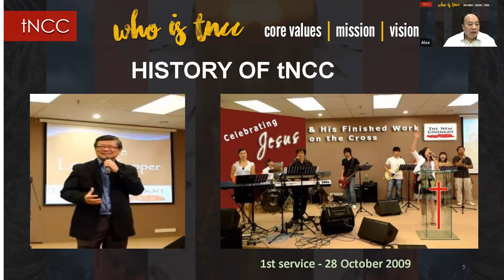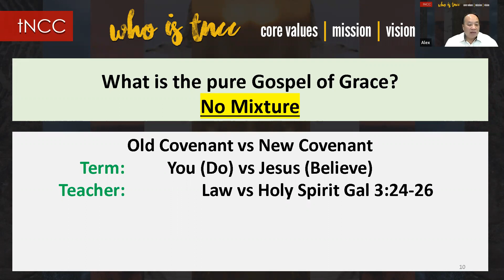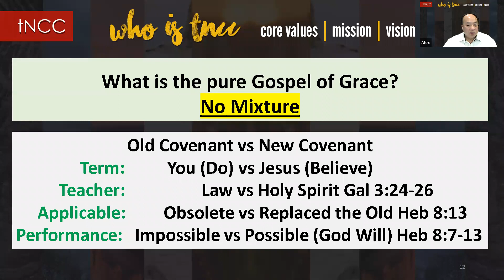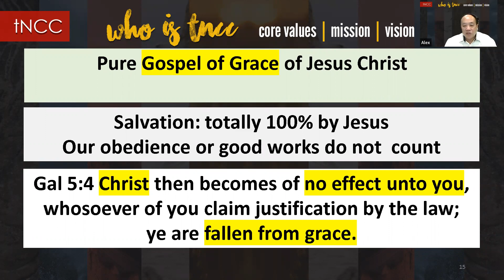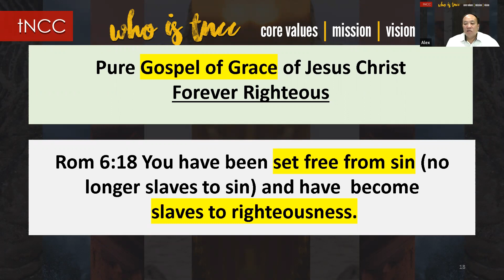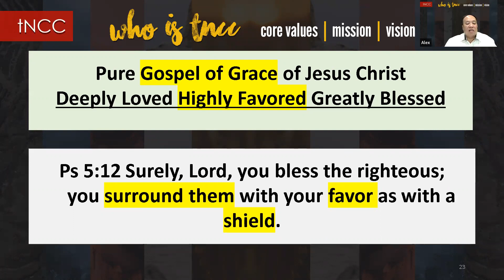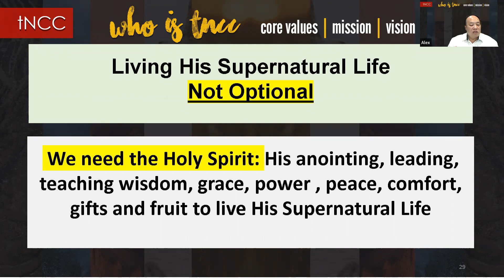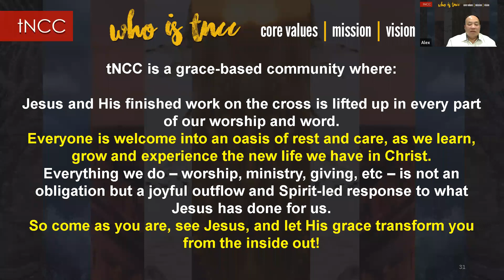tNCC Webinar - "Who is tNCC": Session 6 - Mission Statement